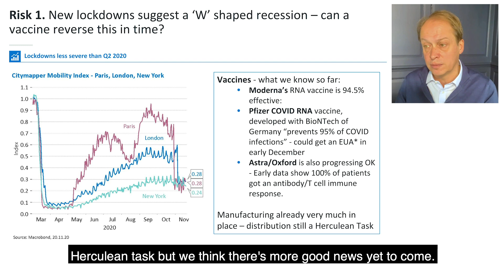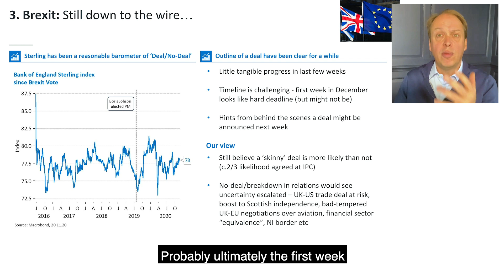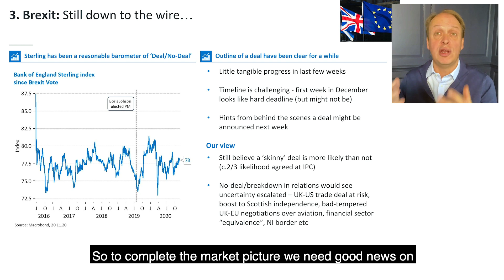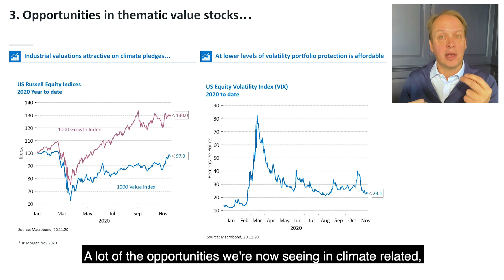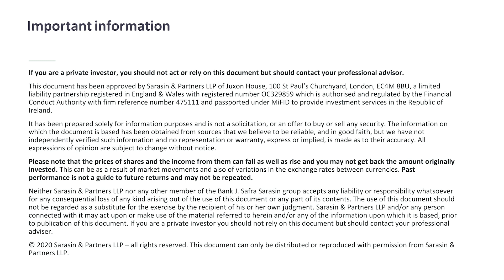Six minute strategy: market outlook & the road to vaccination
Following a period of blistering performance post the annoucement of a COVID-19 vaccine, there remains an underlying tension. With global infection rates surging and political problems from the White House, Guy Monson and looks at:

• How global equities have reached new heights
• Which economies have been hardest hit by the crisis
• What opportunities lie in thematic value stocks